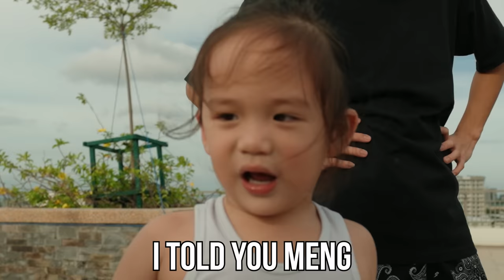PALAWAN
𝐎𝐍𝐆𝐅𝐀𝐌 𝐀𝐜𝐜𝐨𝐮𝐧𝐭𝐬▸